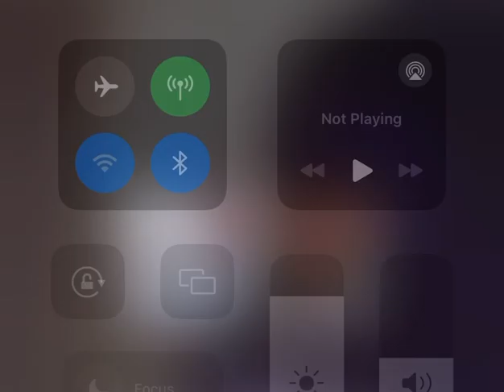Rapper Trippie Redd DNA test shows baby is not his